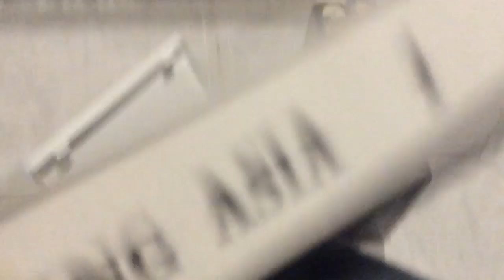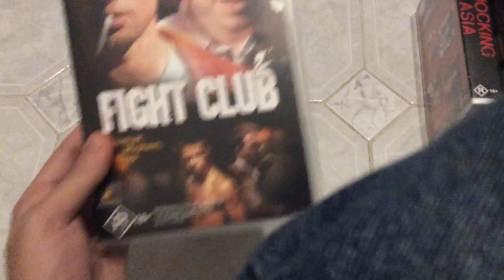My R18+ Rating VHS Tapes Of Collection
This it was My R18+ Rating Australia Of VHS Tapes On Collection